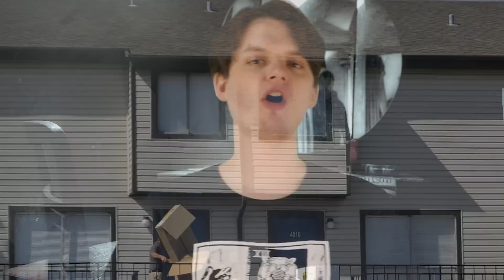Top 5 Terrifying Things Seen Through A Hotel Room Peephole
Prepare for a spine-chilling experience as we reveal the Top 5 Terrifying Things Seen Through A Hotel Room Peephole! In this hair-raising video, we delve into the world of true scary stories, reddit stories and horror short films, uncovering the most unsettling and creepy encounters caught on camera. From disturbing hotel horror stories to spine-tingling true horror stories, we explore the top 5 most terrifying things witnessed through a hotel room peephole that will leave you questioning everything you thought you knew about the unknown. Join us as we venture into the realm of the supernatural, uncovering the most fascinating and horrifying tales of paranormal activity, creepy stories, and the chilling history behind these eerie events. 😱👻🏨

Time Codes:
0:00- Intro
0:34- Stranger In My Hotel
3:58- Looking Through The Peephole
5:45- Why Were They Knocking?
7:39- We Stayed Inside Too
10:37- Tiny Hands Prints